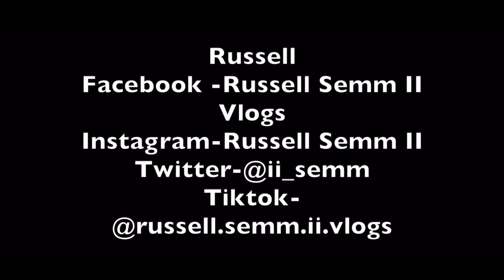POURED ICE DOWN HIS SHIRT!!!